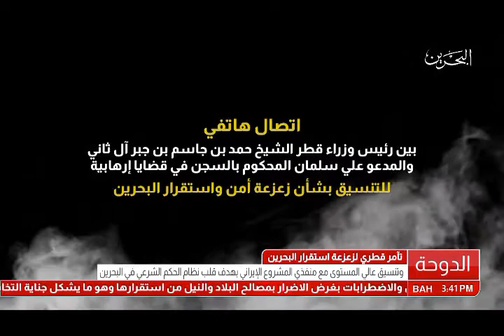البحرين: تقرير: تآمر قطري لزعزعة إستقرار البحرين